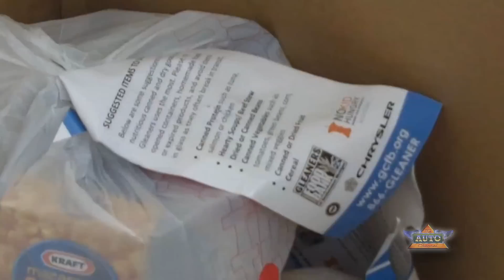Chrysler News - Week of August 3